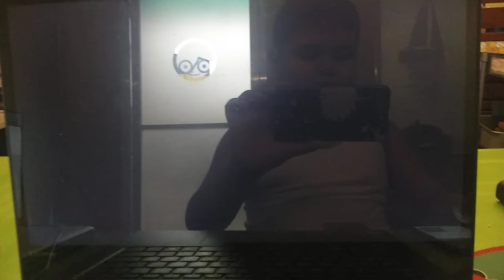MGM/UA Home Video (1982) Logo Remake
All redone in PowerPoint.